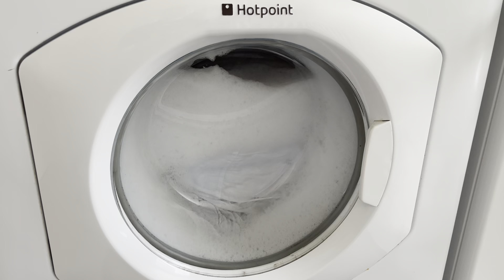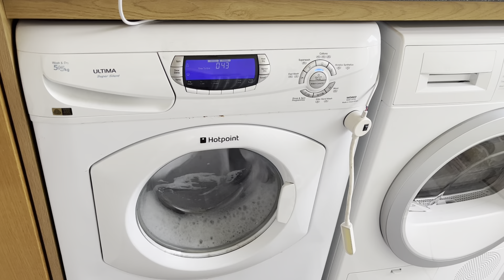Hotpoint WD860 superwash 60°c￼ 1st intermediate spin and start of first rinse with a little sudslock